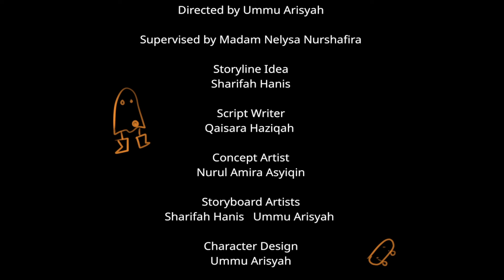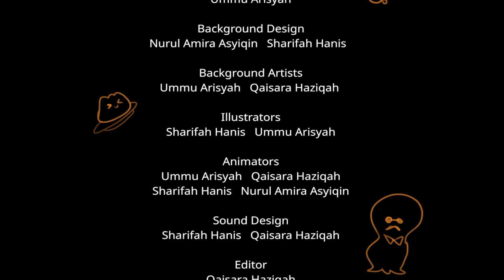THE MISSING CHILD - Animation Short Film 2022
ANIMATION KINGDOM XVIII: LUXMANA IS HERE!!

ㅡ Synopsis: ㅡ
Missing Children tells the story of Adrian, a lonely kid who got curious about a missing child from a poster he finds while trick-or-treating on Halloween. He goes around the neighbourhood in search of answers but to no avail. He then ventures to an old house where he meets with an old blind man holding a talking jelly. The jelly starts responding to Adrian’s surprise.  Will it satisfy Adrian’s queries? Is their meeting significant? Why is Adrian continuously ignored?

ㅡ Students: ㅡ
1. UMMU ARISYAH BINTI AZMADI (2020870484)
2. QAISARA HAZIQAH BINTI AZMIN (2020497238)
3. NURUL AMIRA ASYIQIN BINTI AMRAN (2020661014)
4. SHARIFAH HANIS BINTI SYED ZULKIFLI (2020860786)

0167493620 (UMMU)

This year Animation Kingdom - Luxmana, presenting the Final Year artworks and projects from Animation, Game Design and Creative Motion programs under the College of Creative Arts, Universiti Teknologi MARA!

Animation Kingdom XVIII showcases projects by Diploma in Animation, Bachelor of Animation (Hons) 2D Animation Production, Bachelor of Animation (Hons) 3D Animation Production, Bachelor of Creative Game Design (Hons) & Bachelor of Creative Motion Design (Hons) students.

ㅡ
Follow UiTM College of Creative Arts on social media.